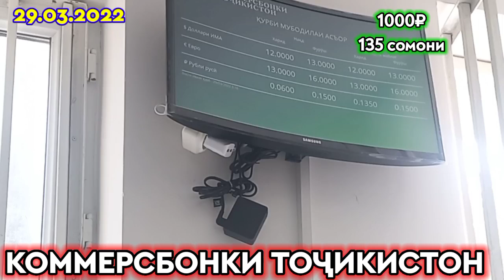ҚУРБИ АСЪОР ИМРУЗ 29-МАРТ КУРС БОЛО РАФТ. КУРС ВАЛЮТ 29-МАРТА СРОЧНО СМОТРИТЕ